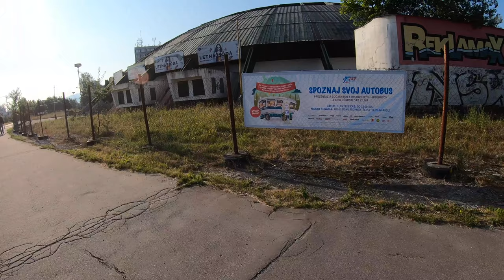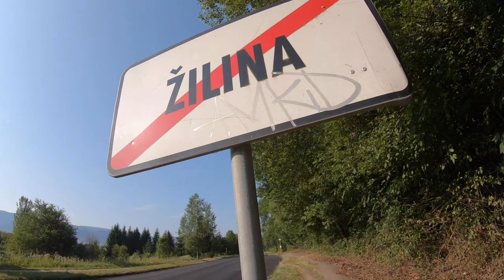Peši zo Žiliny XXXVIII - smer Rosina s knihomoľom a šachistom